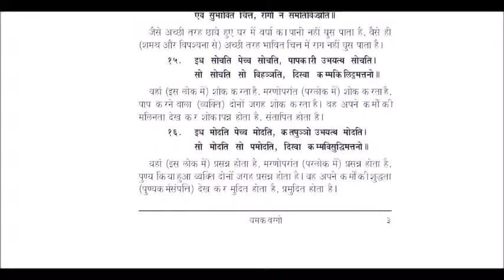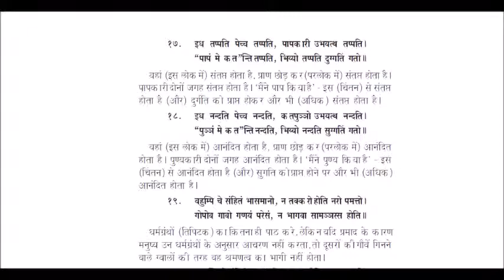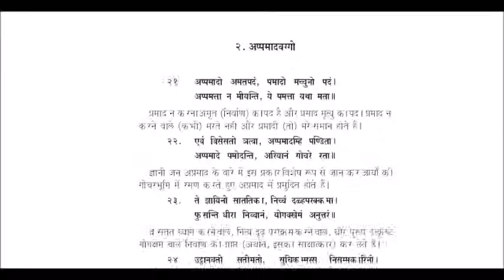UGC NET PALI Dhammapad Yamakvagg Unit 5 Part - 1 ( Pali Language and Literature )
UGC NET PALI Dhammapad Yamakvagg Pali Net Unit 5  UGC NET PAPER/NAT
 ( Pali Language and Literature )